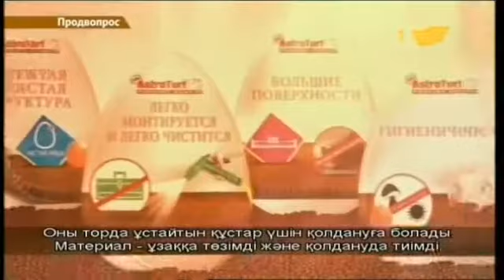AgroWorld 2013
«AgroWorld Kazakhstan» продолжает концентрироваться на тематике птицеводства, животноводства, ветеринарии и кормов, и собрала на своей площадке поставщиков оборудования для кормопроизводства и птицеводства.

Уникальность AgroWorld Kazakhstan в том, что участие в событие позволяет укрепить партнерские отношения, расширить свои контакты для осуществления взаимовыгодных целей, исследовать и проанализировать внешнюю аудиторию, при этом оценить спрос и предложения в сегменте собственной индустрии. За короткое время посетители имеют возможность на одной площадке ознакомиться с самым разным оборудованием и услугами, сравнить представленную продукцию, получить консультацию специалиста в режиме живого общения, наладить деловые контакты и заключить контракты.

Шагать в ногу со временем в агропромышленном комплексе -- не дань моде, а необходимость в борьбе за конкурентоспособность и рынки сбыта. Выставка «AgroWorld Kazakhstan» предоставляет специалистам агросектора уникальный шанс в течение нескольких дней, собравшись вместе, познакомится с новыми технологиями, обсудить текущие вопросы отрасли, поделиться знаниями и новинками производства, найти деловых партнеров и заключить выгодные контракты. Подробнее на официальном сайте события